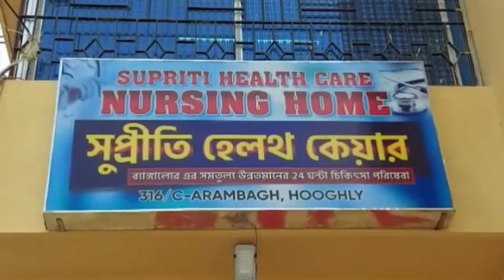অনুব্রতর নামে 'মহা মৃত্যুঞ্জয়' পাঠ সহ বিশেষ পুজো দিলেন আরামবাগের তৃণমূল নেতারা।—প্রতিবাদী আওয়াজ